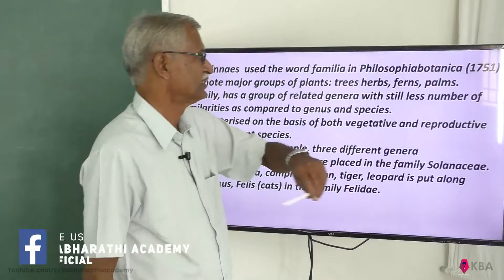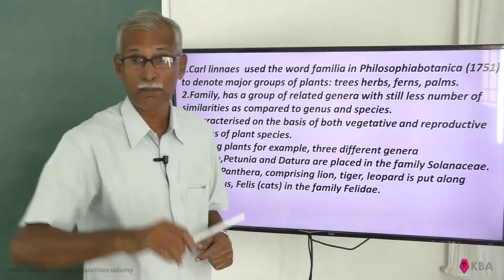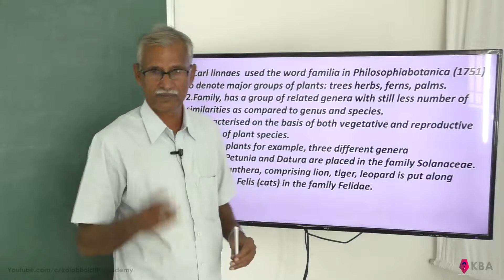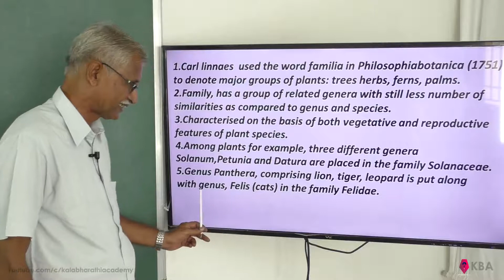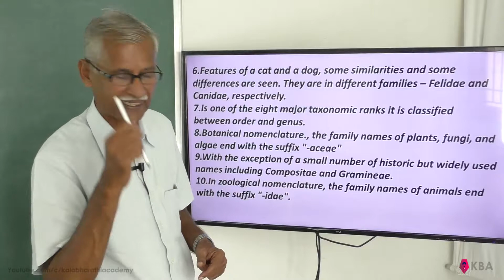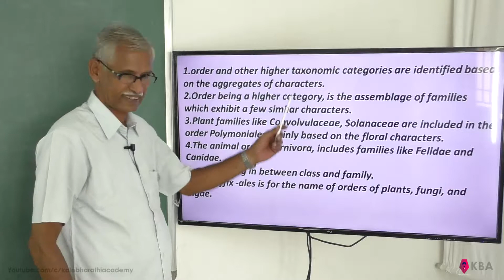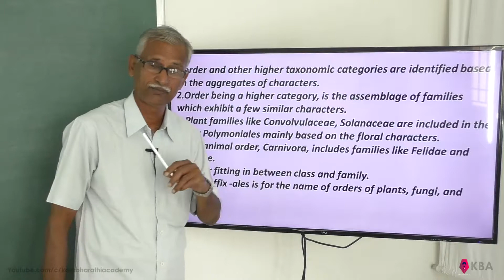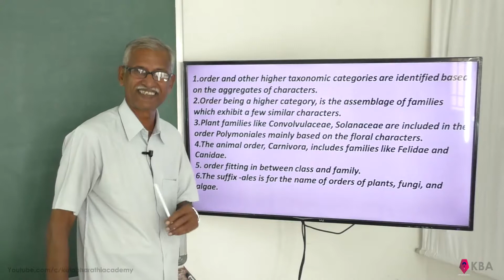Family & Order (NCERT)